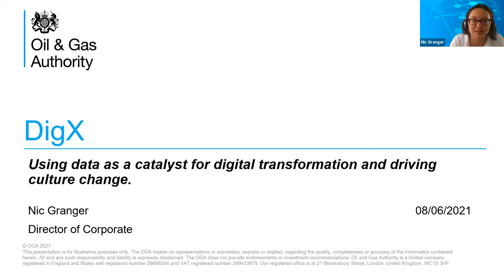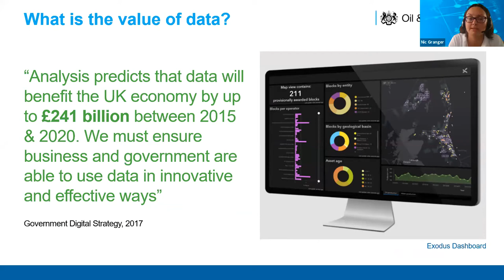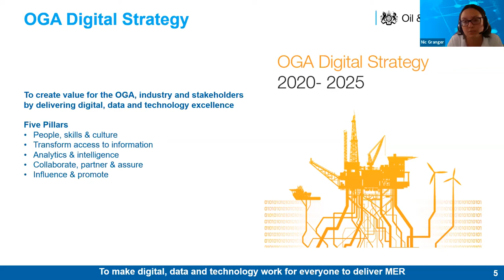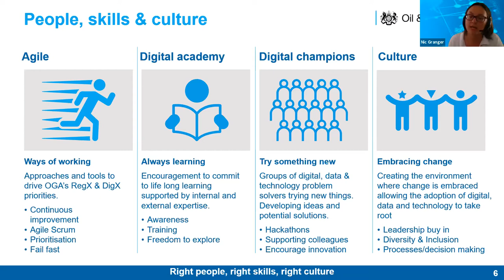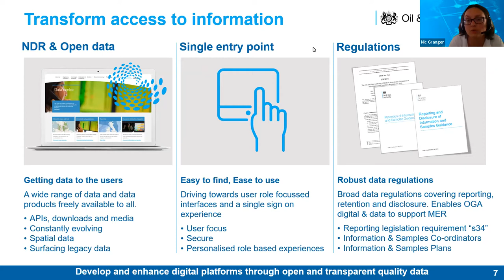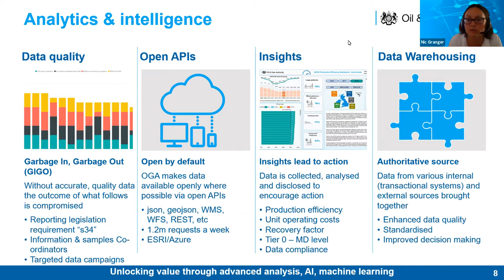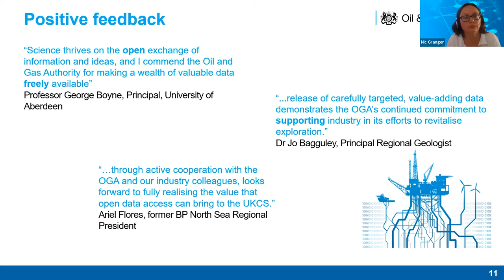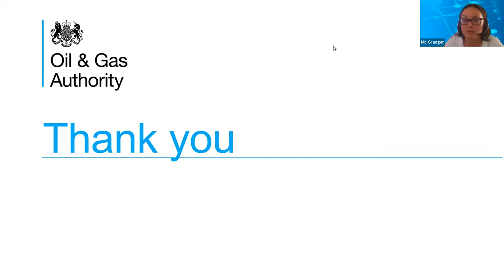Using data as a catalyst for digital transformation | BCS Wiltshire Branch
Digital transformation is only as good as the data that it uses. Nic Granger will speak about how data is a catalyst for digital transformation and is being used to drive culture change through benchmarking and creation of new digital solutions.